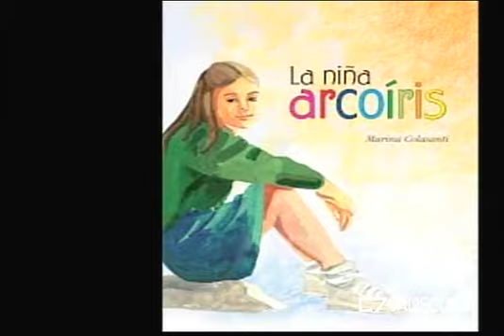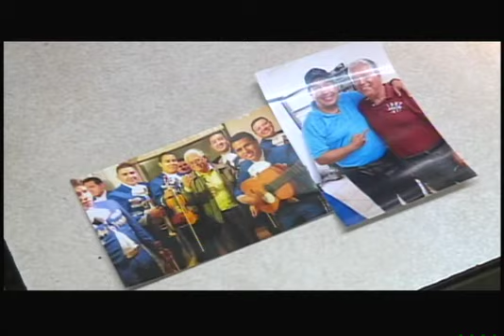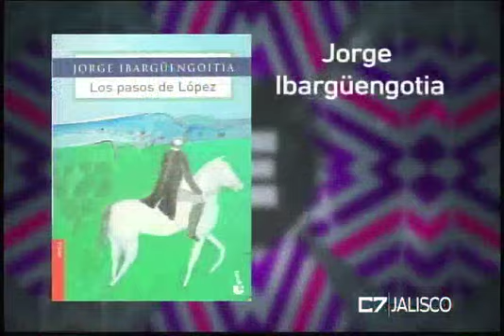ELEMENTOS 12 09 17